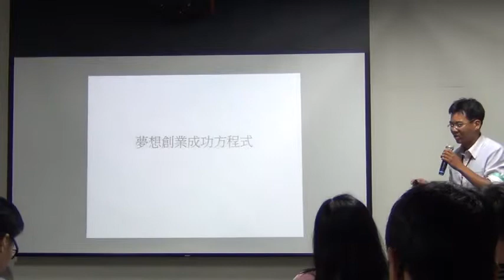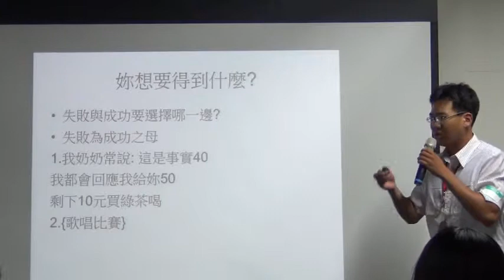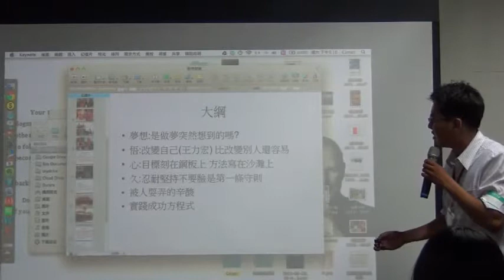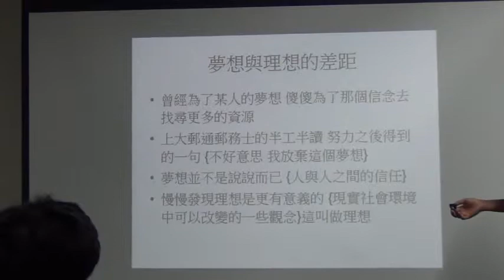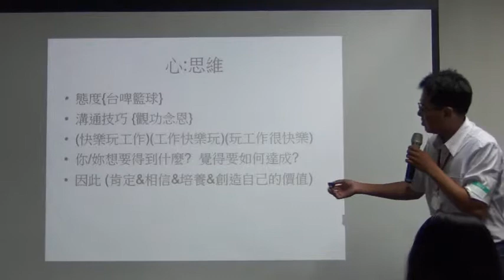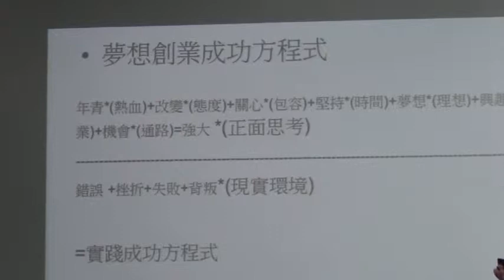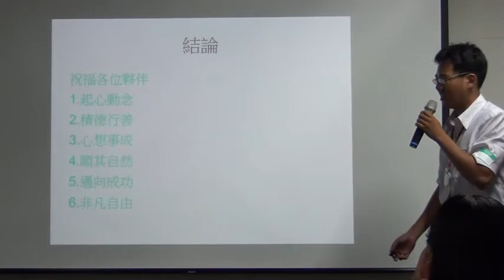交點高雄Vol.4 - 彭世宇 - 夢想創業